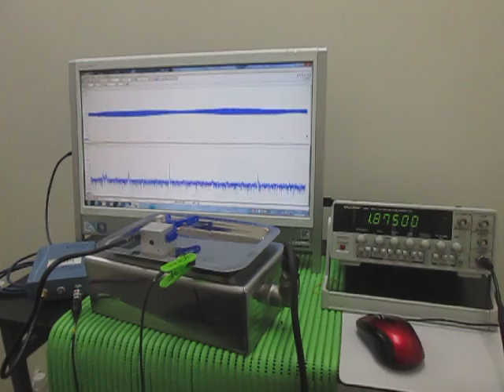超音波発振計測解析システム（超音波テスター ultrasonic tester）